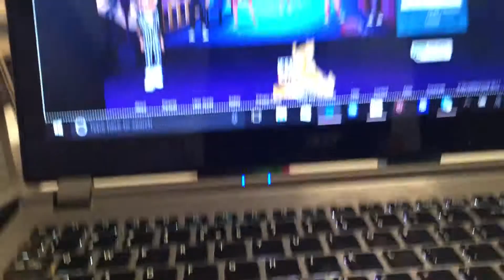Gythghjg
I am poor